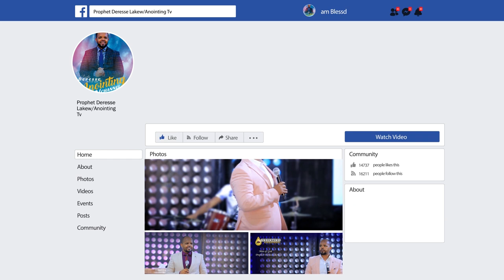ሊታይ የሚገባው…"የህፃኑ የልቅሶ ሲቃ"...||MAN OF GOD PROPHET DERESSE LAKEW